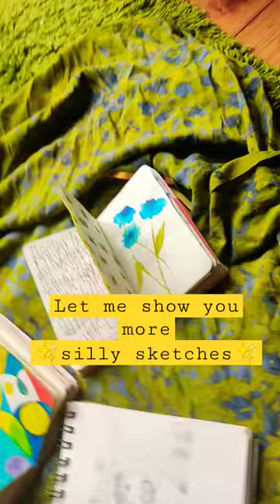did u see the ghostie with his bare ass?? I love him haha